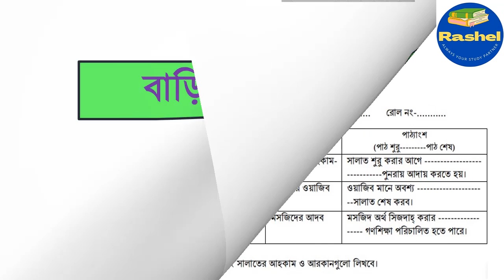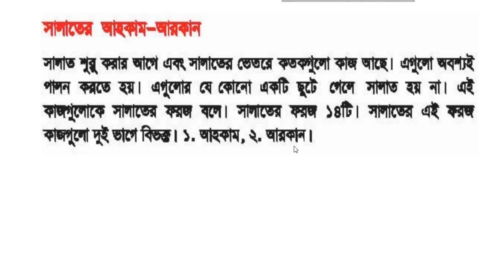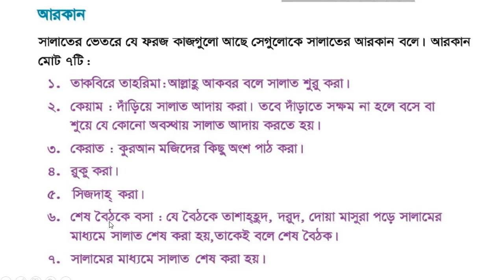Class 5 Islam Assignment 5, Class 5 Islam Homework 5, ইসলাম ও নৈতিক শিক্ষা ৫ম শ্রেণি বাড়ির কাজ ৫